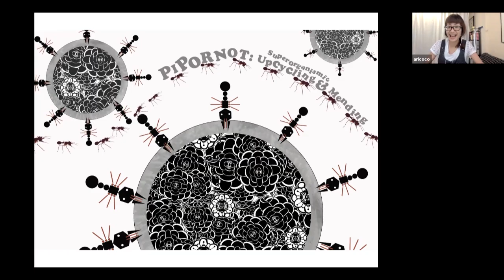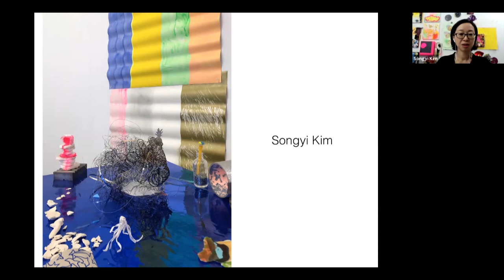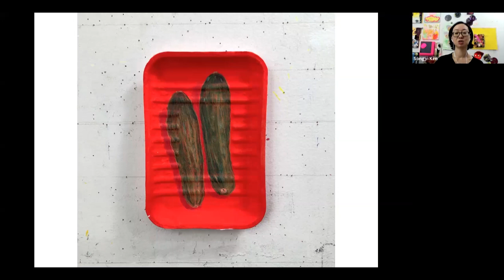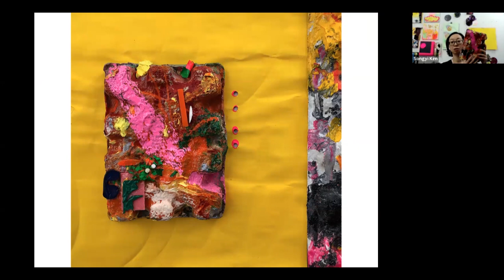PIPORNOT Presents: Interview with Songyi Kim & Mini Workshop "Packing Material as Canvas" by Songyi